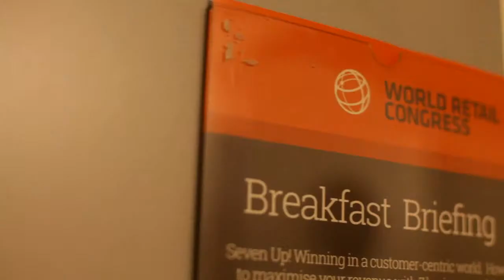World Retail Congress Paris 2014 - Breakfast Briefing with IVIS Group and ACHICA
IVIS Group CEO Qusai Sarraf and Steve Robinson, CEO of Achica were interviewed about their breakfast briefing at the World Retail Congress in Paris.
Their subject – 7-Up Extending into 7 business models - was about leveraging investment to maximise revenue. As Robinson says “When an organisation has limited resources to invest in innovation and agility, choosing the right technology can free internal resources to build revenue rather than creating everything from scratch yourself.”